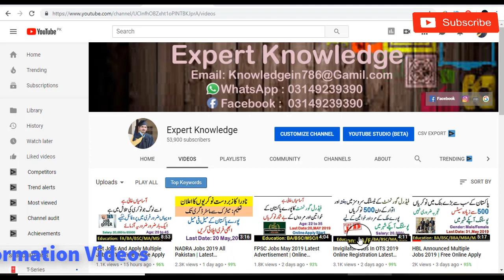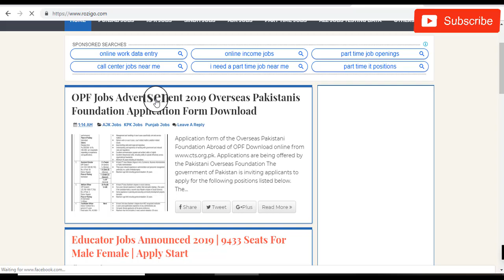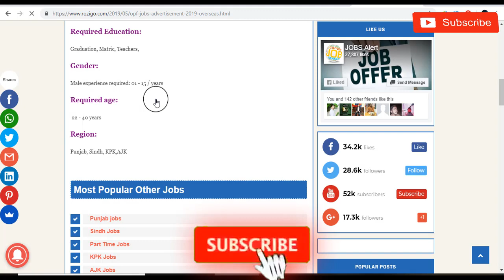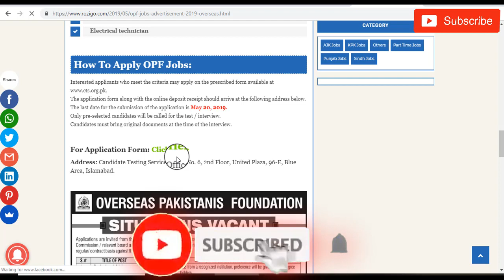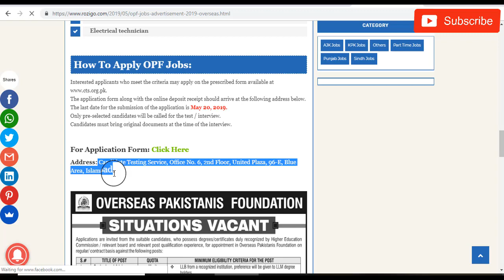OPF Jobs Advertisement 2019 Overseas Pakistanis Foundation Application Form Download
Application form of the Overseas Pakistani Foundation Abroad of OPF Download Applications are being offered by the Pakistani Overseas Foundation The government of Pakistan is inviting applicants to apply for the following positions listed below.

The members of the OPF who must apply are (Chief Legal Counsel, Assistant Director, Welfare Officer, Facilitation Officer, Electrician) are the positions that must be filled based on a regular contract / basis

News Paper:

 Dawn

Published on

Required Education:

Graduation, Matric, Teachers,

Gender:

Male experience required: 01 - 15 / years

Required age:

 22 - 40 years